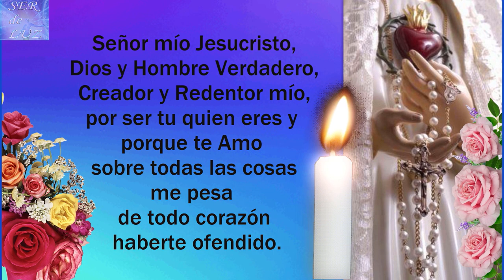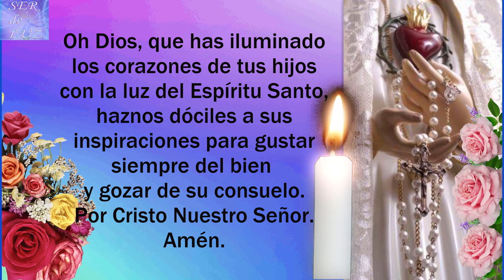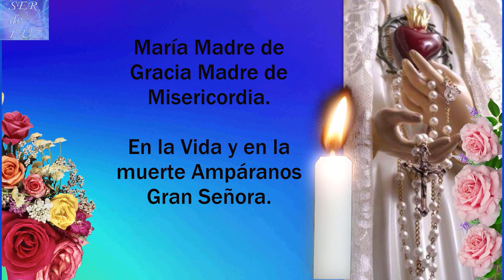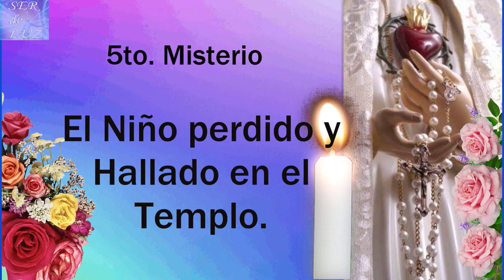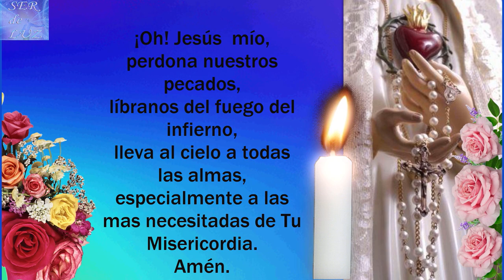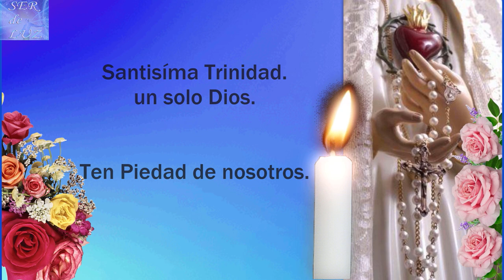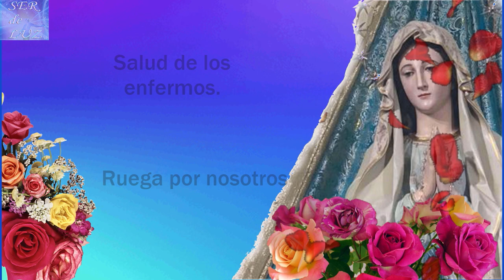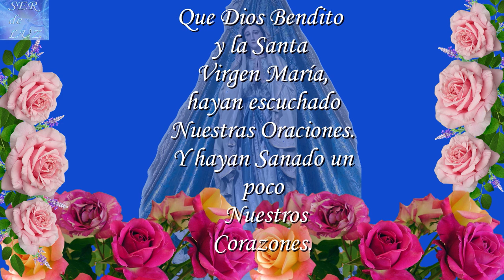SANTO ROSARIO DE HOY SÁBADO 25 DE FEBRERO DE 2023💝 MISTERIOS GOZOSOS🌹💖🌹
SANTO ROSARIO DE HOY SÁBADO 25 DE FEBRERO DE 2023💝 MISTERIOS  GOZOSOS🌹💖🌹 Virgen  María Reina de La Paz🌹 Gospa 💖

Misterios Luminosos
# Rosario Gloriosos
Rosario Gozosos
Misterios Gozosos
Santo Rosario Dolorosos
Misterios Dolorosos